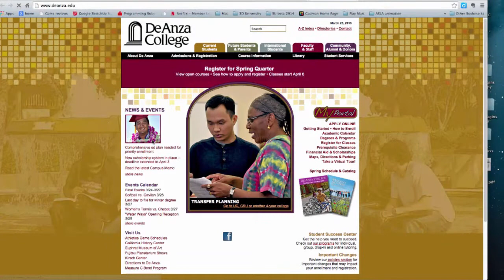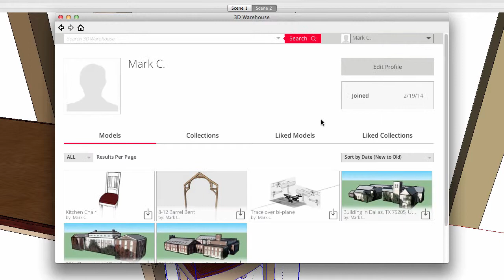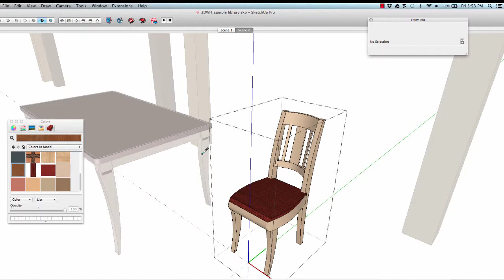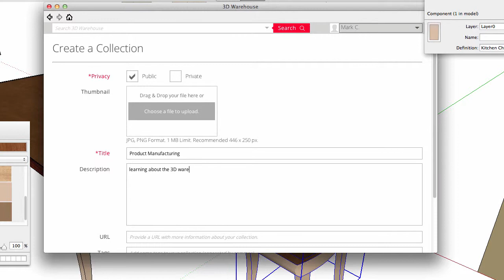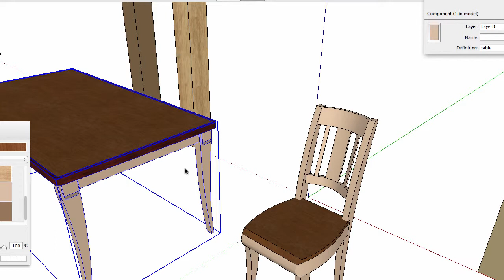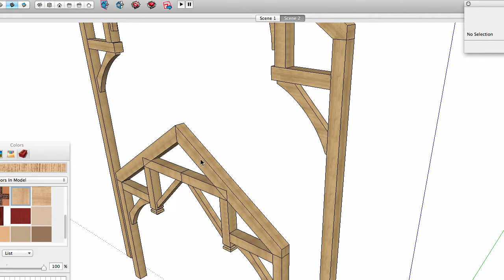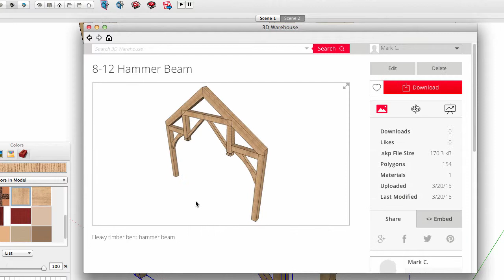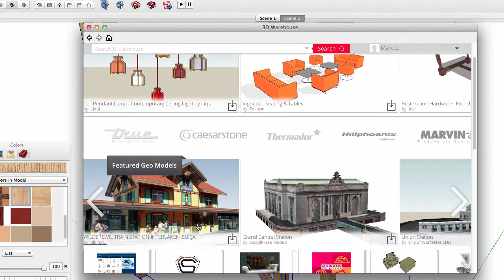Putting models into the 3D Warehouse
A quick introduction to the Trimble 3D Warehouse. This video shares a quick overview of how to get your products into 3D Warehouse.